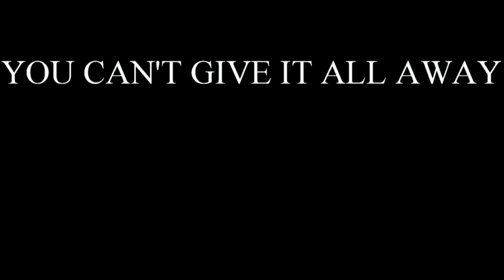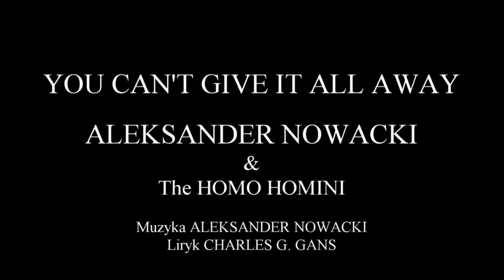YOU CAN'T GIVE IT ALL AWAY Aleksander Nowacki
Amerykańska wersja znanego przeboju "Mam skłonności do przesady". Niestety poza Polskę wtedy nie wyszła. Nie było siły przebicia, a i nikomu w kraju, poza Alkiem,  na tym nie zależało. Podobało się? Nie podobało się?